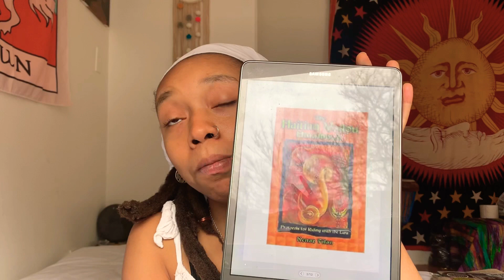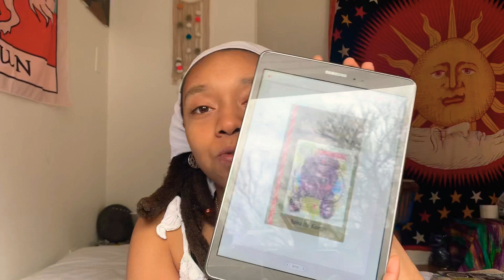African Spirituality (for Beginners) BOOK RECOMMENDATIONS!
Peace my beautiful family!!

While many of you have been on a journey to connect with your Ancestors and African Spirituality as a whole, here are some books that I recommend that could help you along the way. African spirituality is not something that can be/should be limited to books; it is very experiential. BUT books about African spirituality can surely help to move our journey along to miraculous, unimagined places as it has for myself.

Book recommendations have been highly requested since my Connecting with the Ancestors 101 video so I pray this list finds all you well and serves as an impactful tool along your journey towards your highest destiny.

Peace, love, and Black Power
Omo Nyame (IG: @OmoNyame)

Book Recommendation List (sincere apologies if I missed any/misspelled anything):

Rootwork - Tyanna Lee McQuillar
The Hoodoo Tarot - Tyanna Lee McQuillar
Haitian Vodou Handboon  - Kenaz Filan
New Orleans Voodoo Handbook - Kenaz Filan
Handbook of Yoruba Religious Concepts - Baba Karade
Mules and Men - Zora Neale Hurston
Tell My Horse - Zora Neale Hurston
Barracoon - Zora Neale Hurston
Sacred Woman - Queen Aria
Jambalaya - Luisah Teish
Soucouyant - David Chariandy
Children of Blood and Bone - Tomi Adeyemi

wanna hear some dope music?
Apple Music/Spotify : search "Omo Nyame"